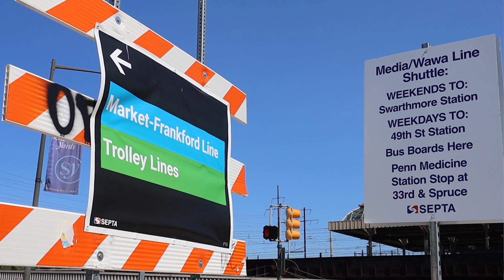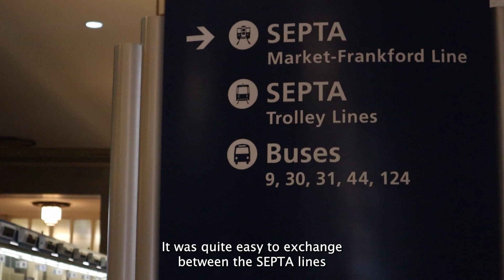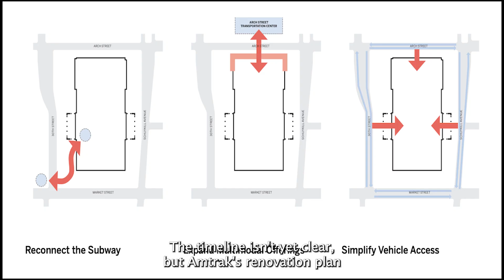A Tale of Two Stations: Reconnecting SEPTA and Amtrak on 30th Street | Billy Penn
The AMTRAK and SEPTA 30th street stations have been disconnected for years, requiring passengers to cross traffic-ridden roads. However, an underground connection between the two is scheduled to return in the 30th st station redesign. We discuss this development and how SEPTA and AMTRAK riders feel about the connection.

Vinella Jill Vinca
Essie Haverkamp
Nicholas Pompey
Mentor: Tristan Santana

Billy Penn